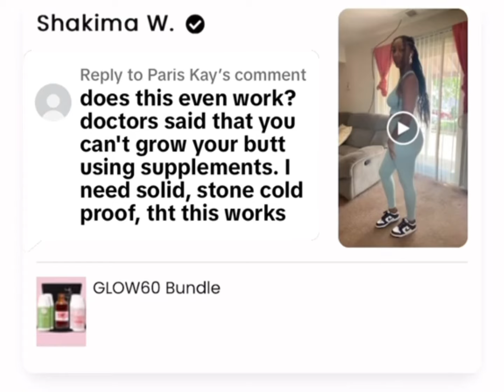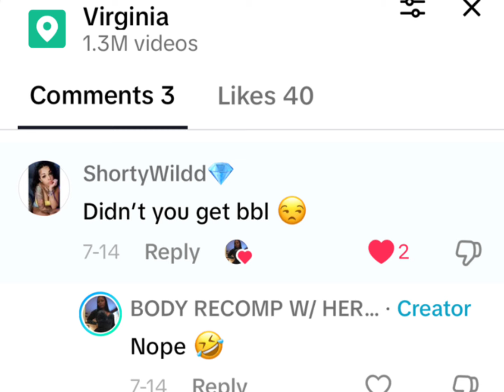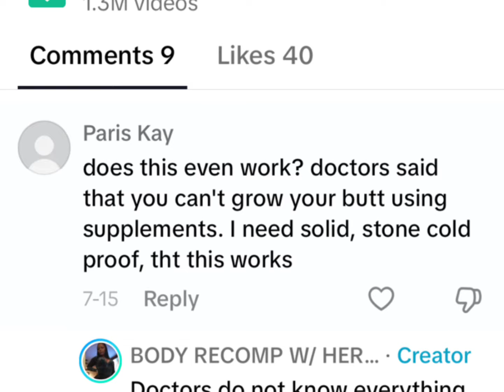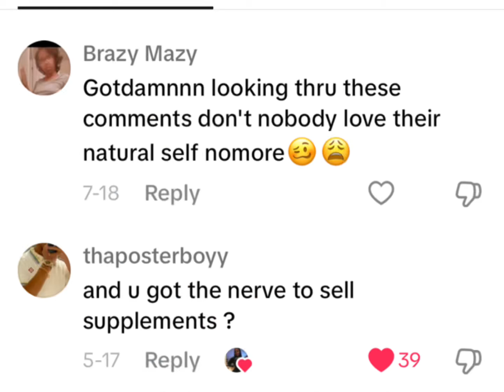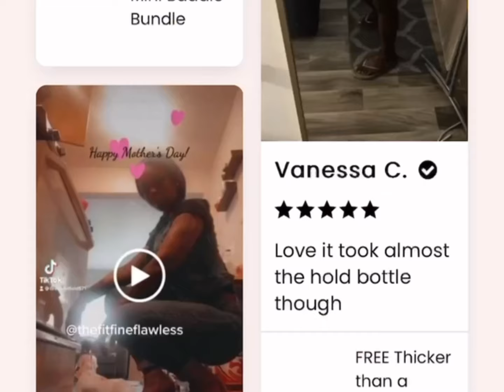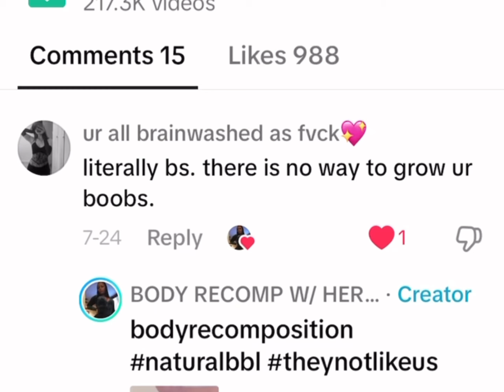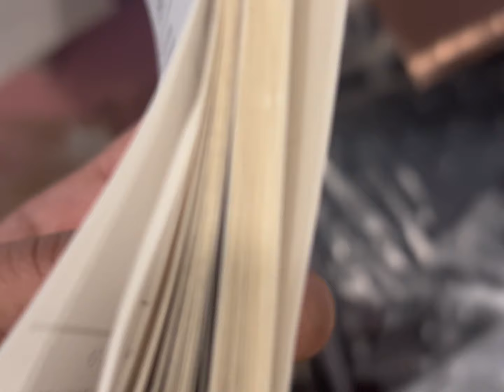I Created Viral Vegan Products That Has The Internet In A Choke Hold: Behind the Scenes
In this video we’ll walk you through:
- Picture proof that our products work
- Hate comments we receive
- Written reviews from our customers (ffflawlessbabe family)

TIMESTAMPS
0:00 Intro
1:00 Picture proof
1:30 Hate
2:30 Written proof

Our channel is about glowing up with natural products. We cover lots of cool stuff such as herbs, plants and snatching waist!